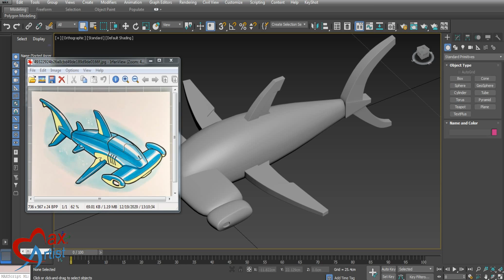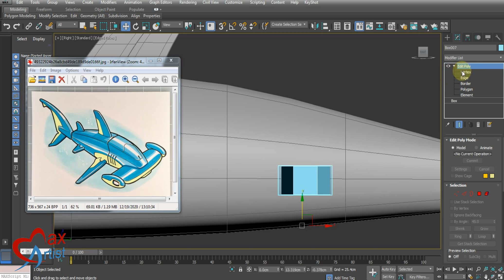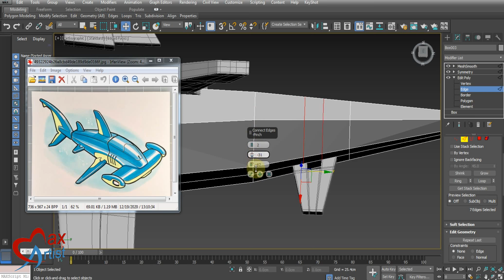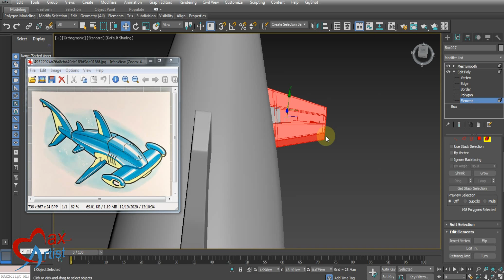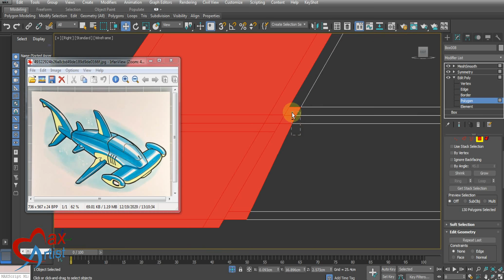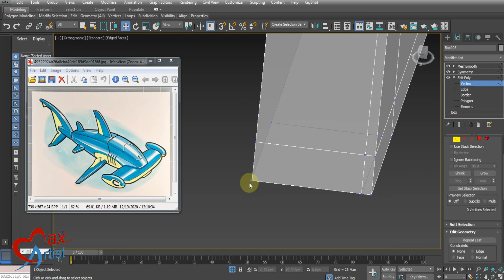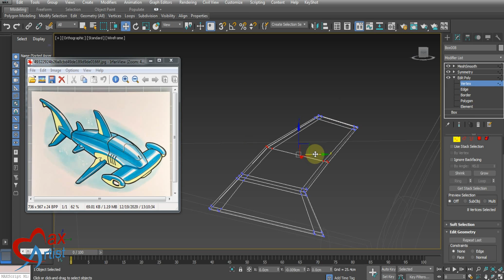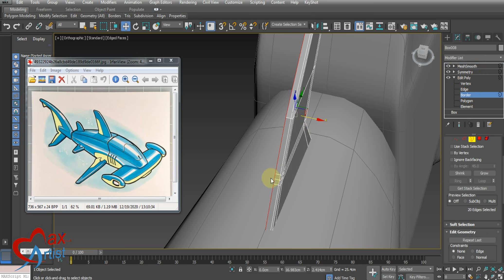#45 Robotics Spacecraft Part 4 | 3ds Max Tutorial in Hindi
Hi, Everyone. In this video we are going to model small wings with detailing which are placed in the back part of spacecraft. In the next video we will continue the more detailing further.